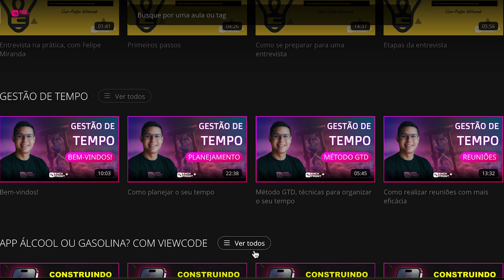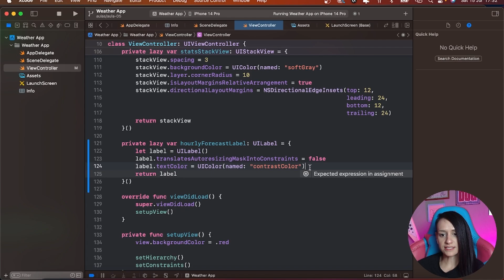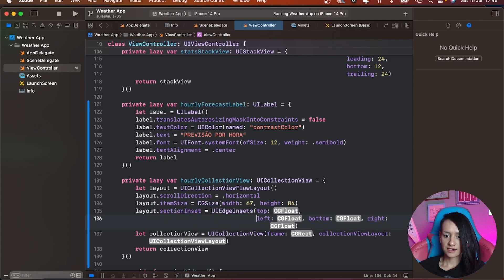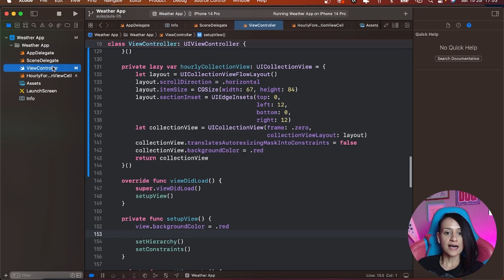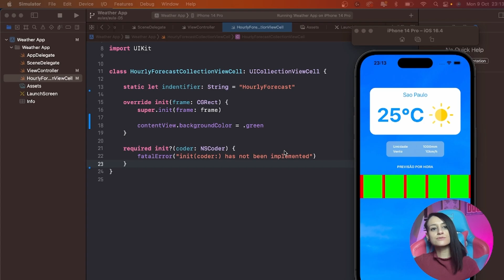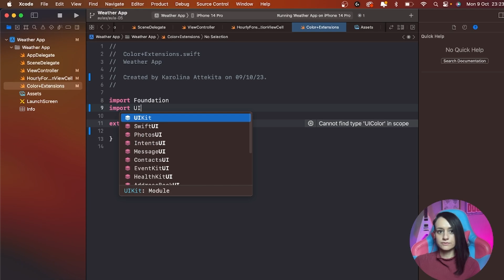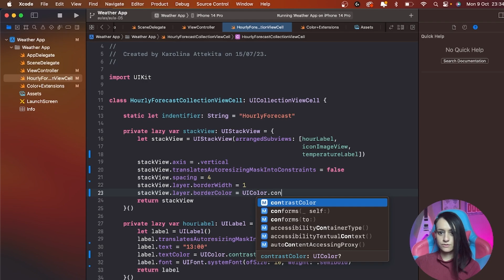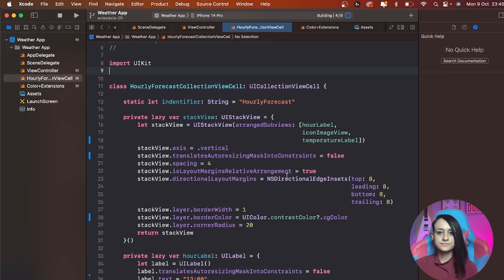Desenvolvendo um Aplicativo do Tempo (AULA 05 - Criando uma UICollectionView)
Nesse curso vamos criar um aplicativo iOS de previsão de tempo integrado com a API OpenWeather. Esse projeto faz parte do curso de introdução ao desenvolvimento iOS do canal Attekita Dev em parceria com a Backfront Academy.

📲 Aula 05
- CollectionView

🔥 Projeto apoiado pela BackFront Academy
Conheça a Backfront Plus e com apenas uma assinatura tenha acesso a vários cursos para desenvolvimento mobile, tanto iOS quanto Android.